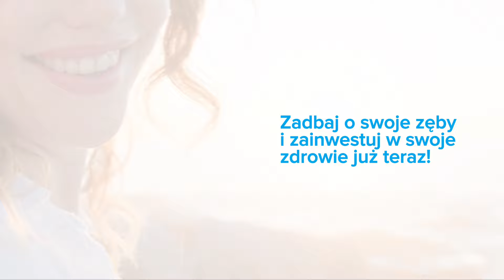Odkryj trwałe rozwiązanie z mostami na implantach w Szczecinie! 🌟🦷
🌟 Implanty Zębów i Implantologia w Szczecinie – Klinika dr. n. med. Tomasza Cegielskiego 🌟

Witaj na kanale poświęconym nowoczesnej implantologii! 🎥🦷 Nasz ekspert, dr n. med. Tomasz Cegielski, Master of Science in Oral Implantology /Frankfurt, specjalizuje się w zaawansowanych metodach implantologicznych, w tym popularnej technice all-on-4. Jeśli szukasz trwałego i estetycznego rozwiązania dla brakujących zębów, jesteś we właściwym miejscu!

Co znajdziesz na naszym kanale?

🌟Szczegółowe informacje o implantach zębów.
🌟Wyjaśnienia dotyczące metody all-on-4.
🌟Porady dotyczące pielęgnacji implantów i dbania o zdrowie jamy ustnej.
🌟Opinie pacjentów oraz efekty naszych zabiegów.

Dlaczego warto wybrać dr. n. med. Tomasza Cegielskiego?

💪 Ponad 20 lat doświadczenia w implantologii.
💪Setki zadowolonych pacjentów i udanych zabiegów.
💪Profesjonalne podejście i nowoczesne metody leczenia.

Dziękujemy za oglądanie i zapraszamy do pozostania z nami na dłużej! 🌟🦷 ImplantyZębów Implantologia AllOn4 DrCegielski ZdrowyUśmiech ImplantologiaNaPodzamczu Szczecin ImplantologSzczecin All-On-4

🌟🦷Czy marzysz o uśmiechu, który przywróci Ci komfort jedzenia, mówienia i śmiechu?

🦷Wybierz mosty na implantach od Implantologii na Podzamczu i ciesz się pełną funkcjonalnością oraz estetyką bez kompromisów!

Dr n.med. Tomasz Cegielski specjalizuje się w zaawansowanych rozwiązaniach protetycznych, które przywracają naturalny wygląd i optymalną funkcję zębów. Mosty na implantach to idealne rozwiązanie dla osób, które straciły więcej niż jeden ząb i szukają trwałej, estetycznej opcji odbudowy.

Dlaczego warto wybrać mosty na implantach?

🦷Trwałość i wygoda: Mosty na implantach są stabilne i wygodne, ponieważ są trwale mocowane do implantów wszczepionych w kości.

🦷Estetyka: Odtwarzają naturalny wygląd zębów, zapewniając piękny i pełny uśmiech.

🦷Funkcjonalność: Pozwalają na swobodne jedzenie i mówienie, przywracając naturalne funkcje zębów.

🦷Ochrona zdrowia jamy ustnej: Pomagają w zachowaniu struktury kostnej i zapobiegają deformacjom twarzy.

🌟Zaufaj doświadczeniu specjalisty, który z pomocą najnowszych technologii zapewniają indywidualne podejście i doskonałe rozwiązania dla Twojego uśmiechu.

Nie czekaj, odzyskaj pewność siebie i komfort życia z mostami na implantach!

🌟Skontaktuj się z nami, aby umówić się na konsultację i dowiedzieć się więcej o tej innowacyjnej metodzie.

implantolog.szczecin.pl – Twój partner w drodze do pięknego uśmiechu!

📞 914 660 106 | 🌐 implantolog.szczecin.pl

📞 Masz pytania dotyczące implantów zębów lub metody all-on-4? Skontaktuj się z nami już dziś!

📱 Śledź nas również na social media, aby otrzymywać jeszcze więcej wartościowych informacji i inspiracji!

Dziękujemy za oglądanie i do zobaczenia w kolejnym filmie! 🌟🦷 ImplantyZębów Implantologia AllOn4 DrCegielski ZdrowyUśmiech ImplantologiaNaPodzamczu Szczecin All-On-4